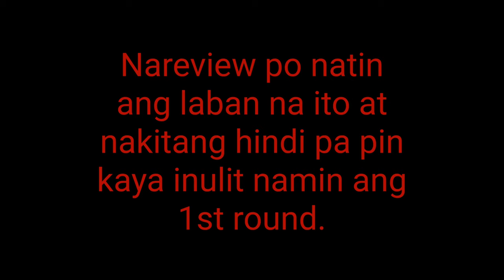Orlando vs Apeng